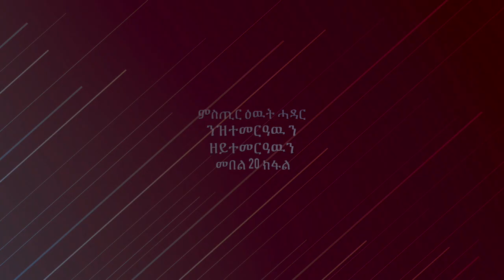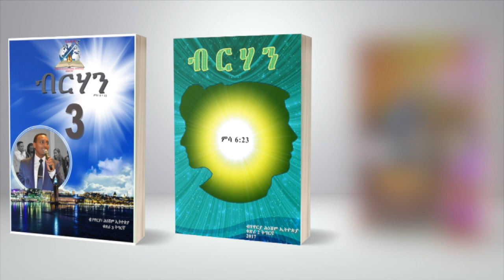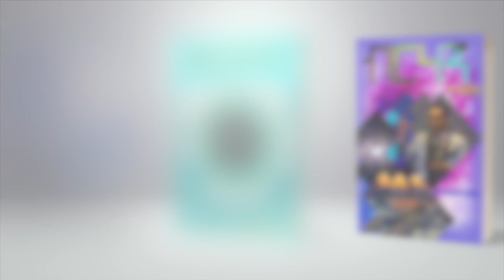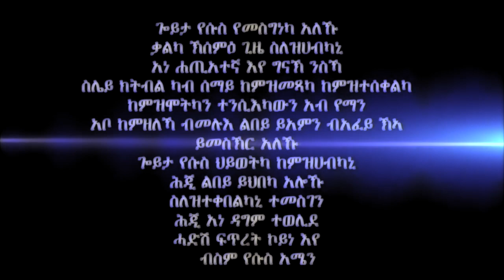ምስጢር ዕዉት ሓዳር ንዝተመርዓዉ ን ዘይተመርዓዉን መበል 20 ክፋል